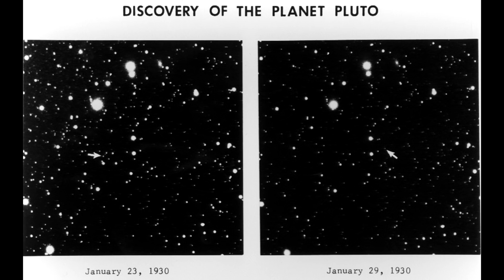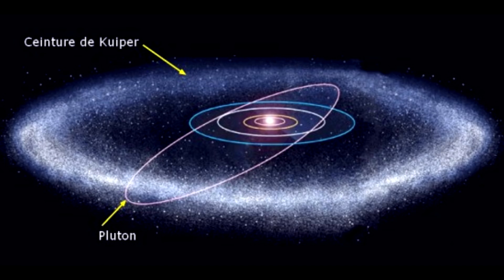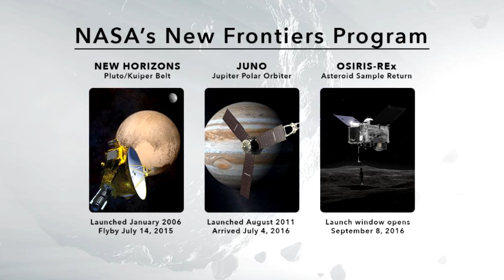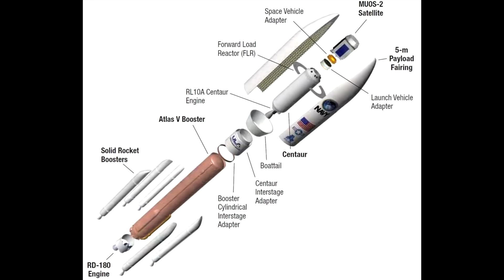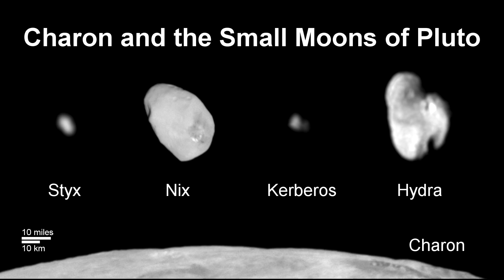NEW HORIZONS - À LA CONQUÊTE DE PLUTON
Aujourd'hui je vais vous parler d'une sonde incroyable, qui fut le premier objet humain à s'approcher de Pluton, New Horizons.

Bonne vidéo !